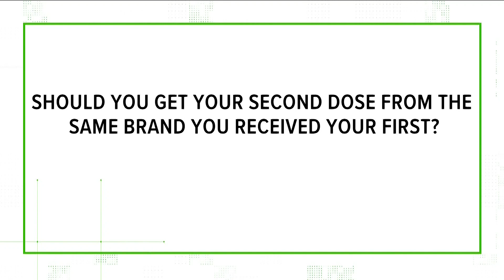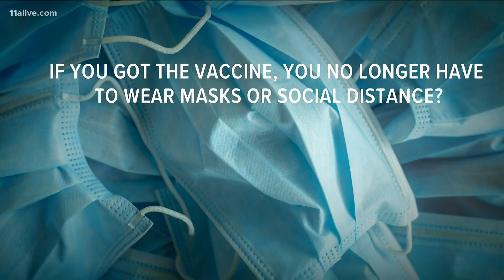VERIFY | Here is what we know about the COVID-19 vaccines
11Alive is answering questions about vaccinations.